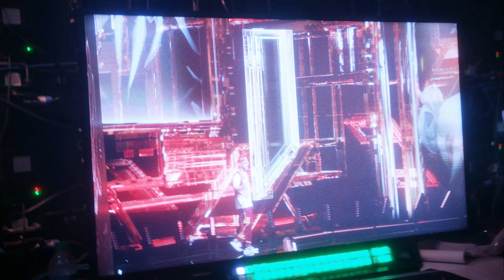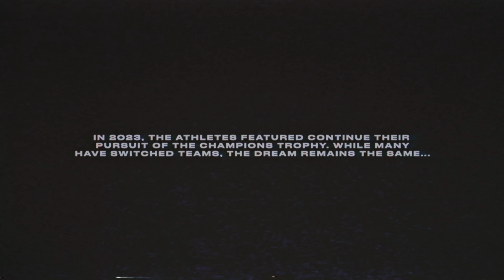에피소드 3 - 챔피언스 이스탄불 // 용맹한 자 | 2022 VCT 다큐멘터리 시리즈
수많은 역전승과 안타까운 패배, 그리고 새로운 월드 챔피언까지 2023년을 바라보는 지금, 2022 VCT 시즌의 잊지 못할 결말을 지금 함께 돌아보려 합니다.

용맹한 자는 2022 VCT 시즌을 시간순으로 기록한 3부작 다큐멘터리 시리즈입니다.

에피소드 1: 마스터스 레이캬비크 - 12월 13일
에피소드 2: 마스터스 코펜하겐 - 12월 15일
에피소드 3: 챔피언스 이스탄불 - 12월 17일

✅발로란트는 라이엇 게임즈에서 만든 5대5 캐릭터 기반 전술 슈팅 게임입니다. 지금 무료로 다운로드 받고 플레이하세요!